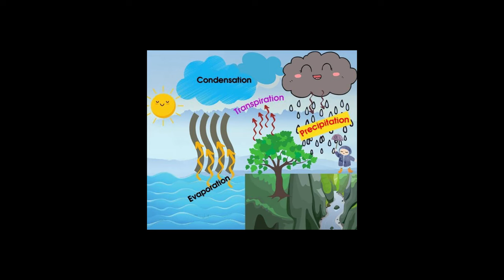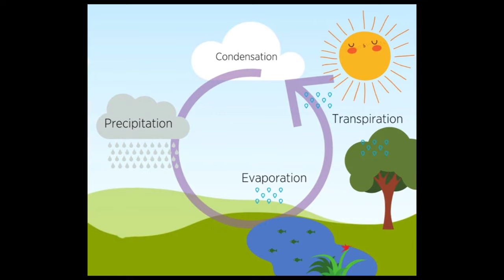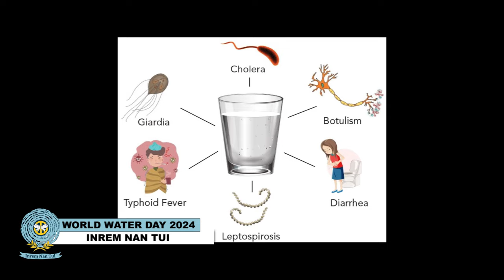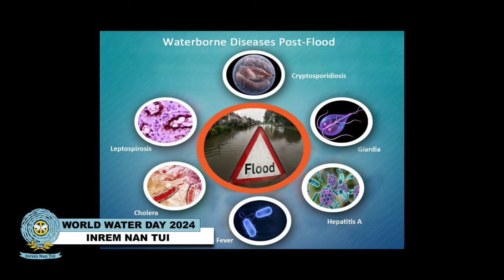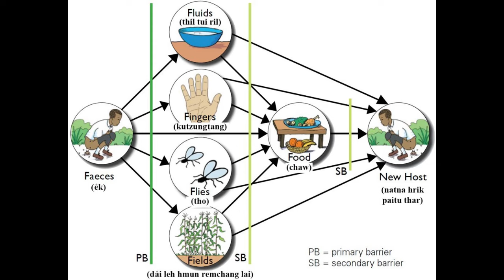Talk Show || World Water Day 2024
World Water Day 2024 puala 'Talk Show' PHED Mamit WATSAN Division buatsaih.